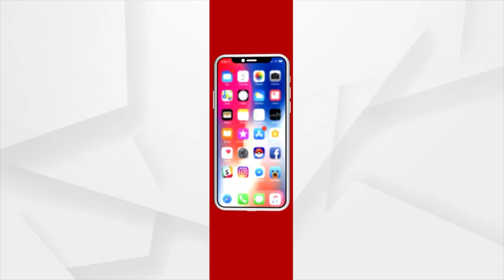Russia Ukraine War: 3 Odisha Students Evacuated by Cental Govt's Mission Ganga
And three Oriya students came to Mission Ganga. They have arrived in India from three different boards Hungary, Romania and Poland.